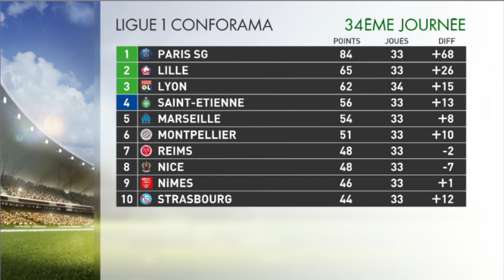Bordeaux vs OL (2-3) - LYON a eu très chaud !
Lyon se rendait à Bordeaux pour le compte de la 34ème journée de Ligue 1. Les Lyonnais allaient t idéalement débuter la rencontre en ouvrant le score par Memphis Depay. Mais en 5 minutes l'OL allait encaisser deux buts et à la mi-temps c'est bien Bordeaux qui mène au score. Mais Lyon allait finalement trouver les ressources nécessaires pour s'imposer grâce à deux buts signés Cornet et Dembélé. L'OL a eu très chaud ! Retrouvez les buts et le résumé.